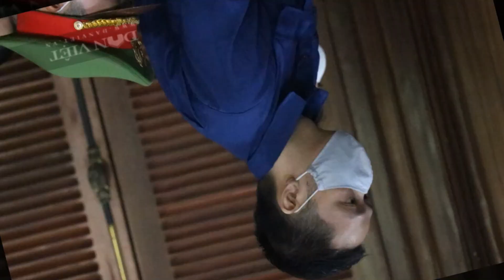😱NGAY LÚC NÀY - Người dân "ồ ạt" kéo ra xem HÌNH ẢNH C,UỐI CÙNG của Di-Gẻ Quỳnh Trang ...TẠM BIỆT